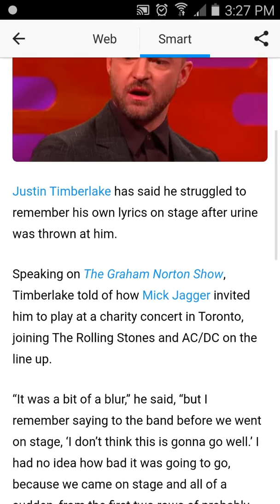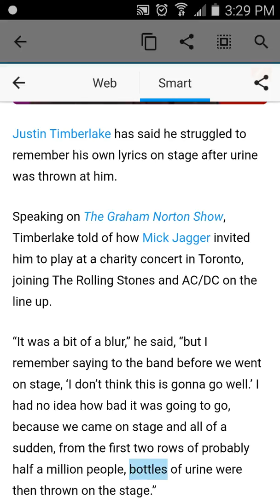Mất Trí Nhớ Vị Bị Fan Nén Đồ Lên Sân Khấu | Haters on Watch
Từ mới : Urine, gig,  Struggle, COncert, Charity, Blur, all of a sudden,